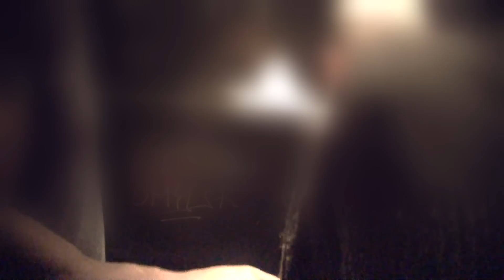KOKS-TAXIS: Erster Prozess gegen Berliner Drogen-Lieferservice hat begonnen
Unter massiven Sicherheitsvorkehrungen hat in Berlin ein Prozess gegen acht Angeklagte begonnen, die einen professionellen Kokain-Lieferservice betrieben haben sollen. Zu Beginn am Freitag wurde zunächst ein Antrag auf Nichtverlesen der Anklage zurückgewiesen. Selbst auf einem benachbarten Gebäudedach waren Polizisten postiert. Bei den Einlasskontrollen trugen Justiz- und Polizeibeamte schusssichere Westen.

Wegen der Corona-Pandemie läuft die Verhandlung gegen die 19- bis 39-Jährigen nicht im Kriminalgericht, sondern im Veranstaltungszentrum Urania Berlin. Bei 8 Angeklagten und 16 Verteidigern konnte laut Gericht das gesetzlich angeordnete Abstandsgebot in den Sälen des Moabiter Kriminalgerichts nicht eingehalten werden.

Laut Anklage sollen die Männer zwischen Ende Juli und Mitte November 2019 an 92 Tagen bei 301 Lieferfahrten fast 375 Portionen Kokaingemisch verkauft haben. Sie sollen knapp 15 000 Euro eingenommen haben.

Die Bestellungen seien Ermittlungen zufolge telefonisch aufgenommen und per Pkw ausgeliefert worden. Einige der Fahrer hatten den Angaben zufolge keinen Führerschein. Als Kopf der mutmaßlichen Bande gilt ein 39-Jähriger, der die Geschäfte aus einer Bar heraus geleitet haben soll. Dabei habe ihn ein 30-jähriger Angeklagter unterstützt. 30 Prozesstage sind geplant.